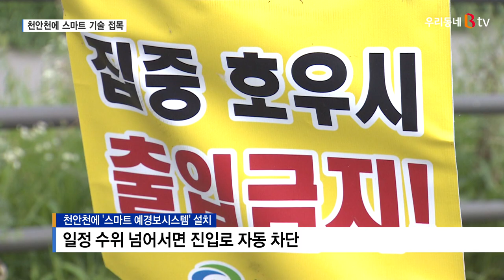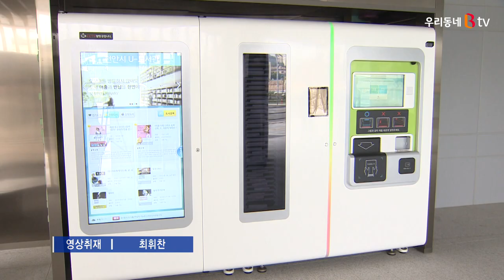[B tv 중부뉴스]천안천에 '스마트 시설물' 설치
시민들의 산책로로 인기를 끌고 있는 천안천이
천안역 일대 도시재생사업으로 더 안전하고 편리해졌습니다.
국토부 공모사업으로 하천 스마트 예경보시스템과
공공와이파이 등이 설치됐습니다.